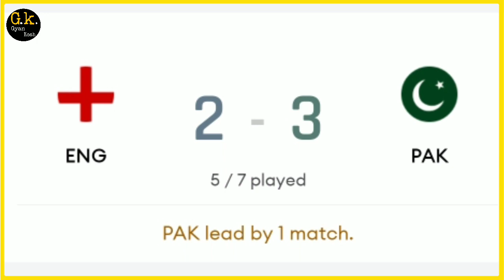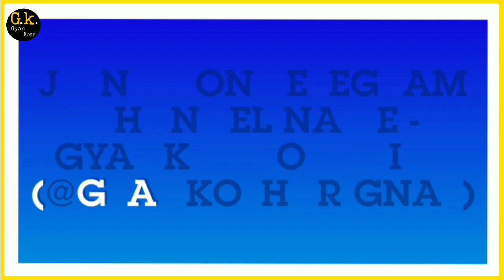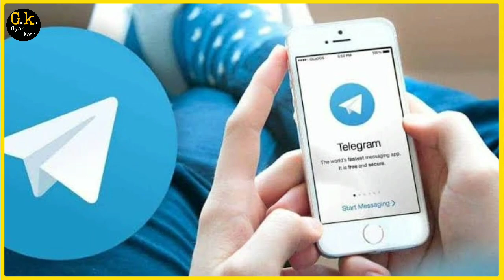Pakistan vs England 6th t20i Match Prediction | Today Match Prediction | pak vs eng live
Pakistan vs England 6th Match Prediction | Today Match Prediction | pak vs eng playing11

final update ke liye Join kare hamara telegram channel

Gyan Kosh
gyankosh prediction
aaj ka t20 series match kaun jeetega
PAK vs Eng t20 series match kaun jeetega
t20 series Eng vs PAK match prediction
Eng vs PAK match prediction
t20 series 4th Match   match prediction
PAK vs Eng match highlights
 PAK vs Eng playing11

1. PAK vs Eng Match Prediction
2. Pakistan vs England
3. Eng vs PAK main se kon jitega
4. aaj ka match kaun jitega
5. aaj ka t20 series match
6. England vs Pakistan  match prediction
7. Pakistan vs England  match prediction
8. PAK vs Eng Kaun Jitega
9. Eng vs PAK kaun Jitega
10. PAK Eng aaj ka match
11. Eng PAK aaj ka match
12. Match prediction today
13. Today t20 series match prediction
14. Pakistan vs England mein kaun jitega
15. England vs Pakistan main kaun jitega
16. Eng vs PAK me kon jitega
17. England vs Pakistan
18. Pakistan vs England
19. Today Match Prediction
20. 20th September  ka Match
21. aaj ka t20 series match kaun jeetega
22. PAK vs Eng t20 series match kaun jeetega
23. t20 series Eng vs PAK match prediction
24. Eng vs PAK match prediction
25.t20 series 6th match prediction
26.PAK vs Eng match highlights
27.PAK vs Eng playing 11 PAK vs Eng 4th Match   Match Preview
28. pakistan vs england live match
29. Eng vs PAK Match Preview
30. Pakistan  vs England  Match Preview
31. England  vs Pakistan  Match Preview
32. PAK vs Eng 6th Match   Match Playing 11
33. Eng vs PAK Match Playing 11
34. Pakistan  vs England  Playing 11
35. England  vs Pakistan  Playing 11
pakistan england 6th t20i match prediction
pakistan vs england 6th match prediction
pakistan today match prediction
aaj kiska kiska match hai
ashfa production house